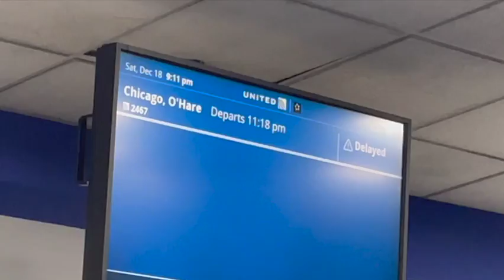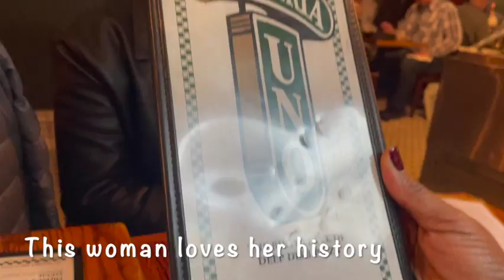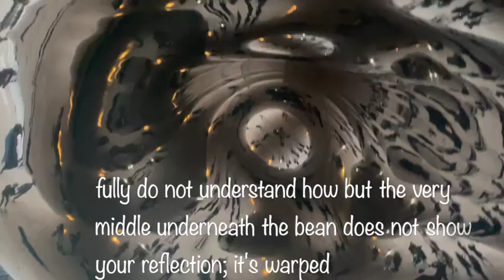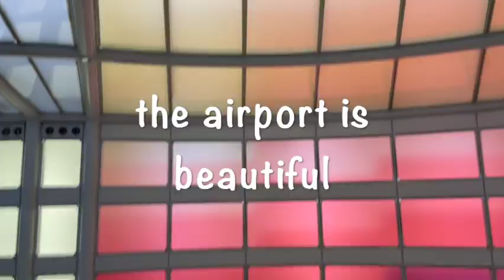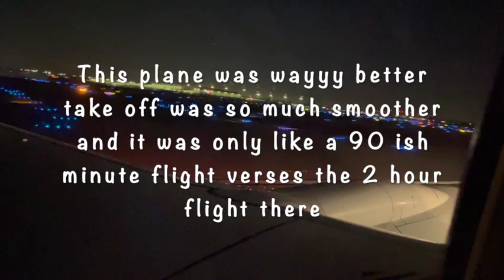My Mini Trip To Chicago | VLOG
A week before Christmas my family took a really short 3 day trip to Chicago. This was my first time off the east coast, and like only my 3rd flight ever (first domestic flight) We tried to see and do as much as we could and I filmed it all. Definitely will be back here soon!